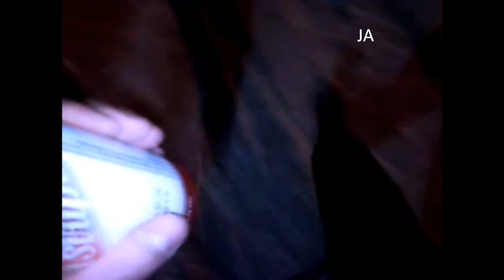berlin✈london✈filmriss (capey cash)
a mobile phone with moviemaker & bullshit